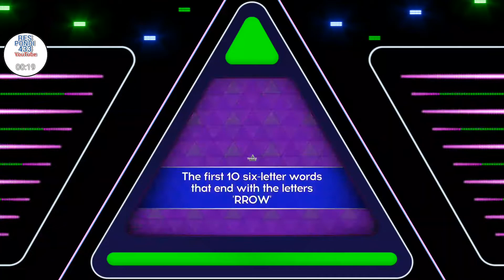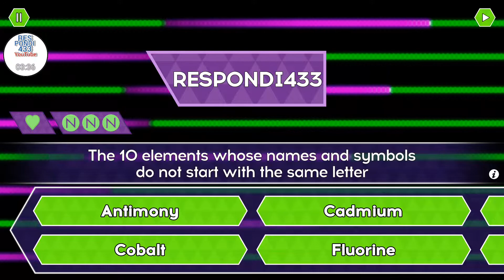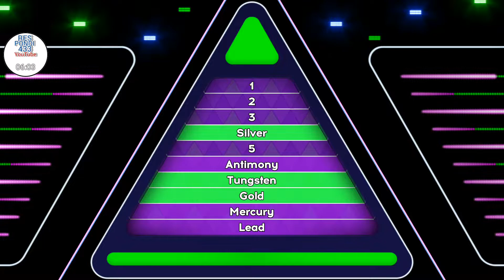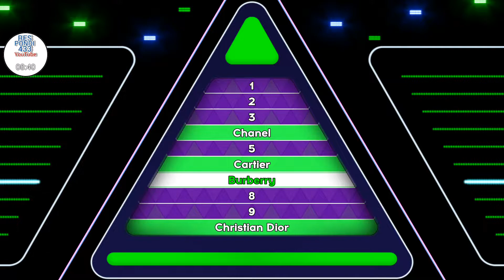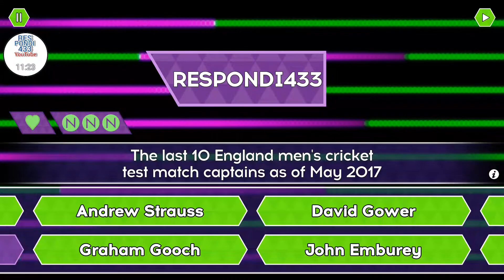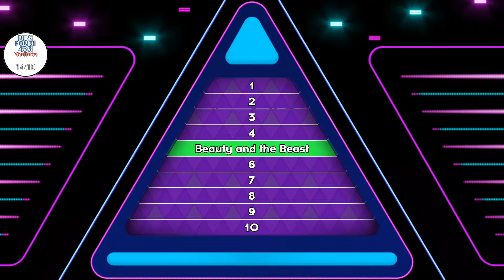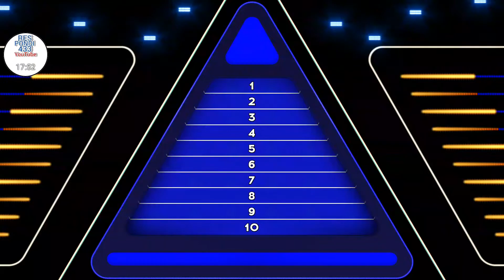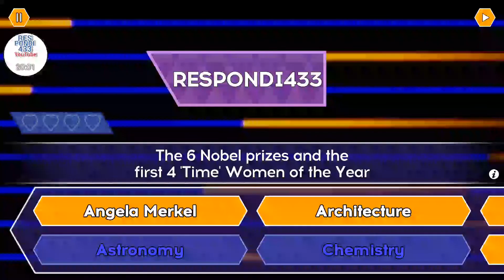Tenable Game App - Nobel Prizes & Awarded Females